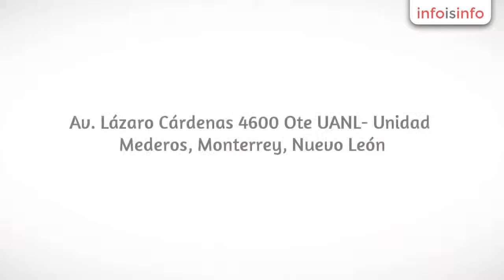Muebles de jardín en Monterrey - Patio Muebles de Jardín - InfoIsInfo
Patio Muebles de Jardín, Muebles de jardín en Monterrey. Más Información

Patio Muebles de Jardín te ofrece un amplio rango de posibilidades, todas ellas elegantes y modernas, que harán lucir tu terraza, patio o jardín de manera espectacular.

Contamos con 5 categorías para facilitar una rápida ubicación de cualquiera de nuestros productos, rattan sintético, polipropileno, madera, fashion y accesorios.

Te ofrecemos mobiliario 100% para exterior, de fácil mantenimiento con diseños innovadores.

Te brindamos atención personalizada en el ámbito residencial, comercial y de proyectos especiales, así como un amplio stock de entrega inmediata y descuentos especiales en compras de mayoreo.

Mobiliario y accesorios para exterior

Venta de mobiliario y accesorios